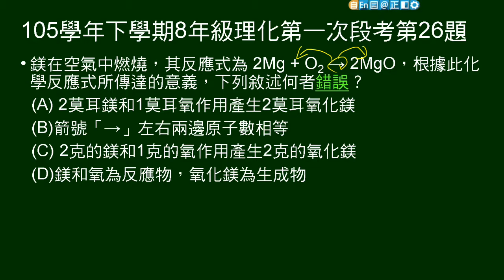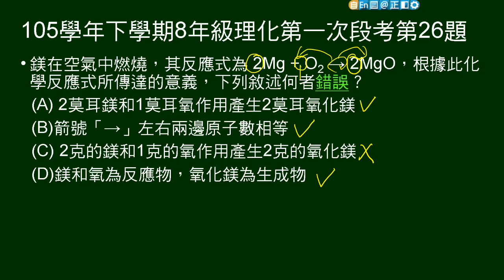105學年下8年級理化一段第26題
給鎂與氧反應方程式，問敘述何者錯誤。